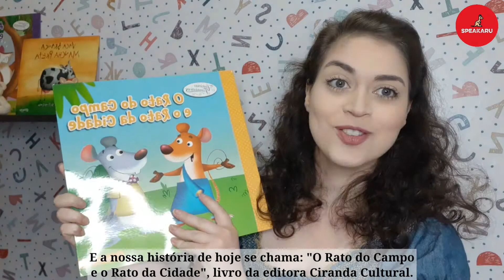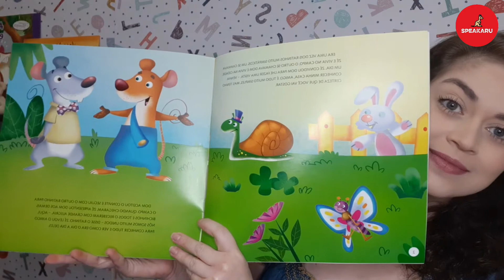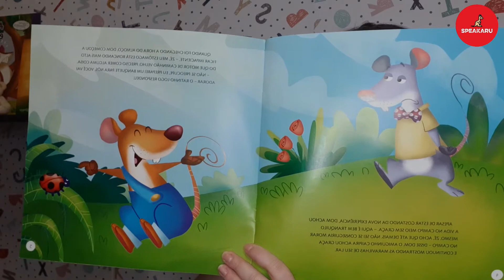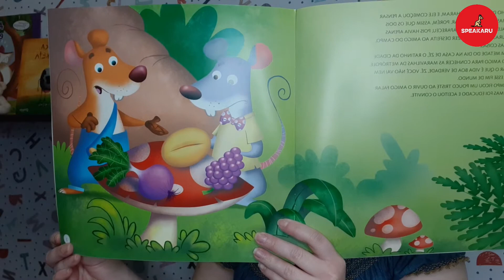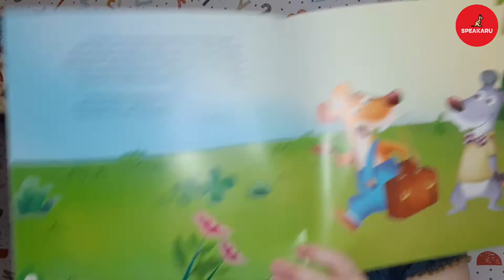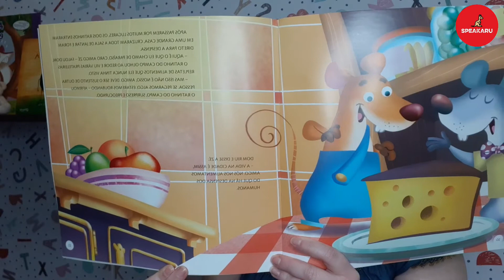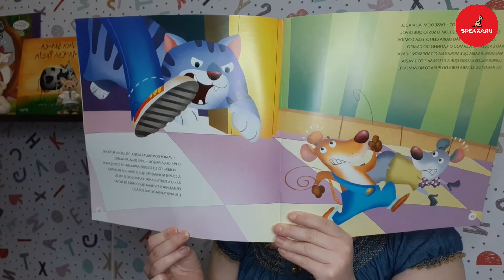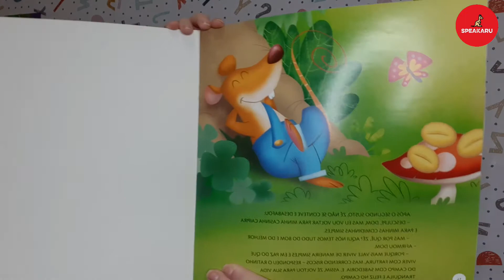SPEAKARU [R DE RATO]: "O Rato do Campo e o Rato da Cidade" - A Children's Story told by Fefa.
Book: O Rato do Campo e o Rato da Cidade.
Publisher: Ciranda Cultural.

About the Story:

Zé and Dom were two very nice little mice. Zé lived in the tranquility of the countryside and Dom lived in the comfort of the city. These two friends will have great adventures visiting each other's homes and learning the value of simplicity and recognition of the qualities of each place.

Shall we watch "O Rato do Campo e o Rato da Cidade?"

If you enjoyed this story, help the video spread and click on the LIKE button, add the video to your favorites and SHARE it with friends on social networks. This will help the growth of our channel. We count on your help!

Like our FANPAGE on Facebook and Instagram. We’ll share weekly book tips and much more!

"Fefa" is the version of storyteller and actress Fernanda Antoniassi.